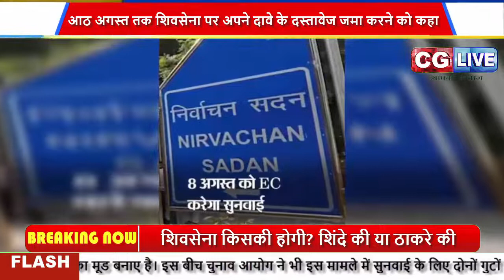शिवसेना किसकी होगी? शिंदे की या ठाकरे की?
चुनाव आयोग ने दोनों पक्षों को पार्टी में विवाद पर अपना लिखित स्टेटमेंट देने को भी कहा है। मुख्यमंत्री एकनाथ शिंदे की बगावत के बाद उपजे शिवसेना पर संकट पर दोनों गुटों के अपने-अपने दावे हैं। शिंदे गुट के पास पार्टी के 55 में से 40 विधायकों और 18 लोकसभा सांसदों में से 12 का समर्थन है। वहीं, ठाकरे गुट पार्टी के कार्यकारिणी के समर्थन का दावे पर अपना पक्ष मजबूत किए है।